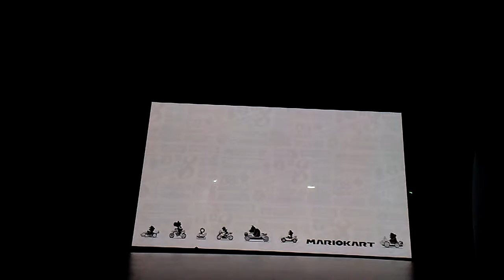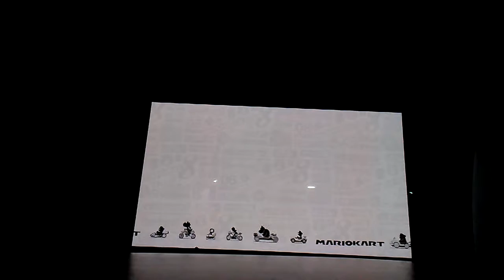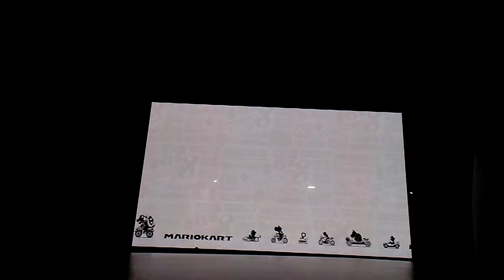BlackGamer9000 Plays Mario Kart 8 Part 1 "It's-a Mii Luigi"